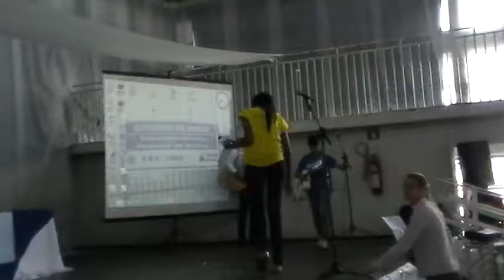Forpaz Jovem Unaí - 2013 - P2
Evento promovido pela Superintendência Regional de Ensino de Unaí-MG e coordenado por Beatriz Luca de Oliveira juntamente com outros representantes do corpo escolar da cidade.